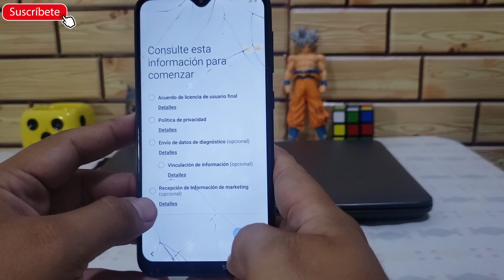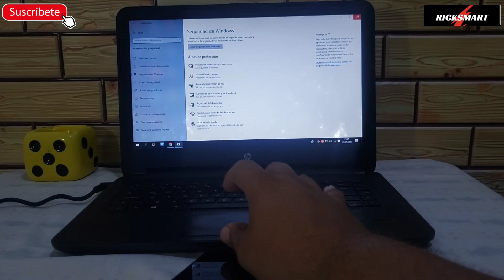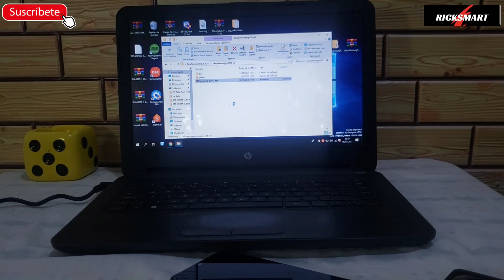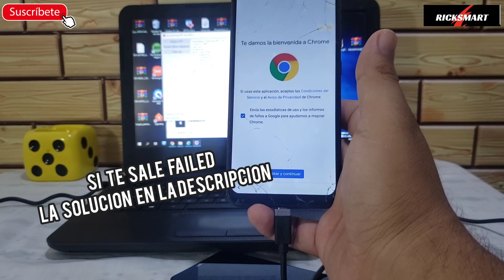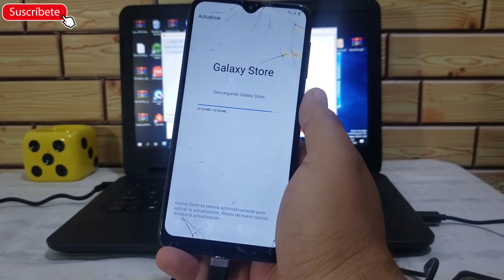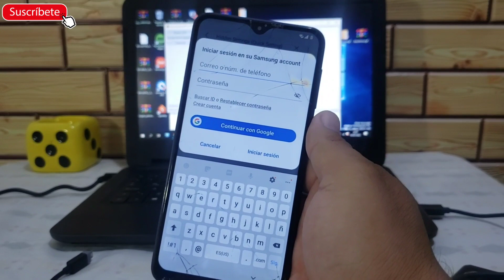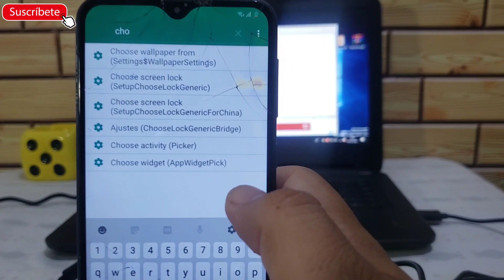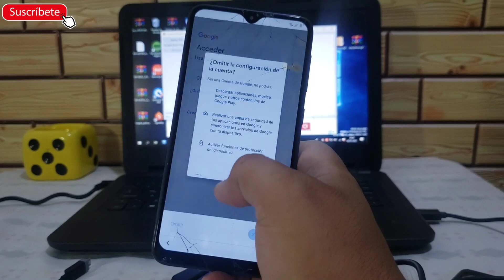FRP para cualquier Samsung Android 10 o quitar cuenta Google Samsung Android 10 definitivo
frp Samsung  a11 a10 a20 a20s a10s a30s a50 a51 a01 todo los Samsung todos los binarios
para Samsung todos los dispositivos
eliminar última seguridad de Samsung para cuenta Google este metodo es universal para los Samsung sin apk cuando  no aparece play service hidden settings
sirve para  Samsung a11
última parche de seguridad
a11 a10 a20 a30 a12 a50 a70 s10 s20 prueba todos los Samsung
también la serie S como s9 s10 s20 s21
también la serie N como note 9 note 10 note 20 note 10 plus note 20 plus
requisitos
cuenta Samsung
PC

si no aparece  Android hidden settings
play service hidden settings